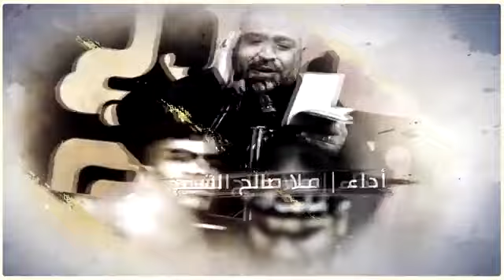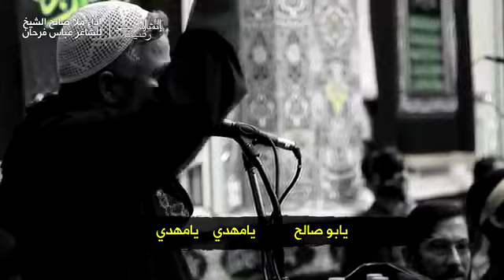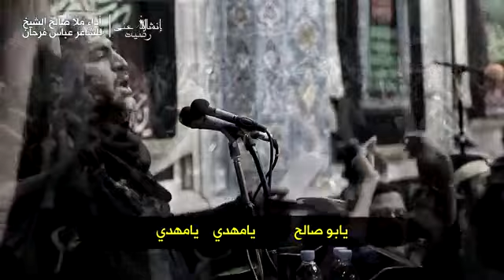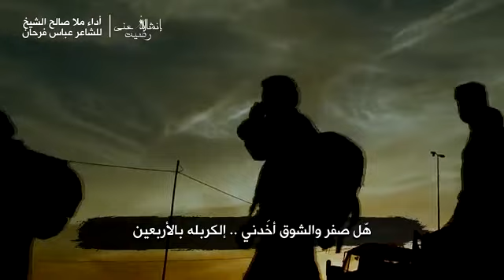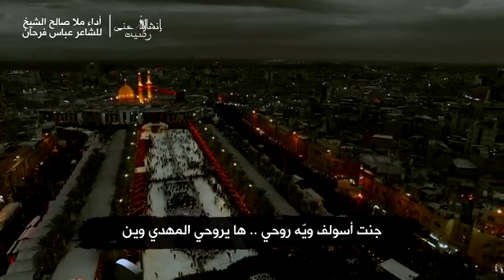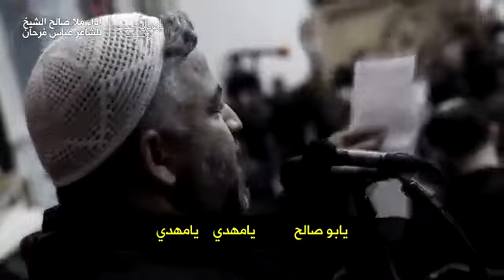إن شاء الله عني رضيت/هل صفر والشوق أخذني للكربلاء بالاربعين#الملا_صالح_الشيخ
قصيدة (ان شاء الله عني رضيت)
كلمات الاستاذ عباس فرحان
مأتم السنابس سنة 2017
اللجنة الاعلامية بحملة الديري
شاكر الثامر